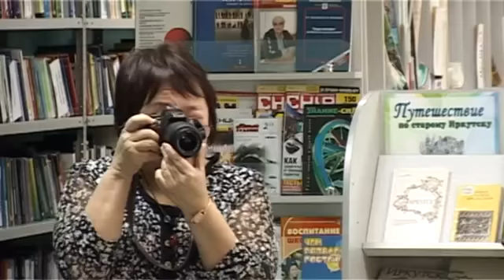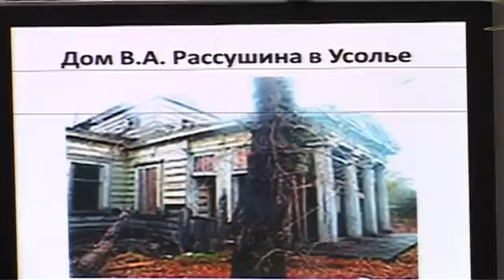В Прибайкалье прошли Рассушинские чтения, организованные сотрудниками истфака ИГУ